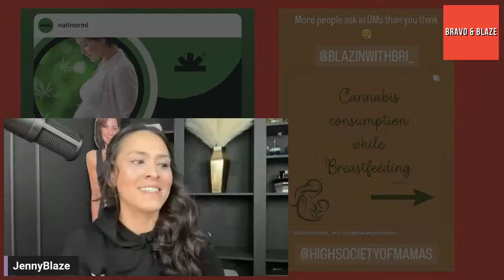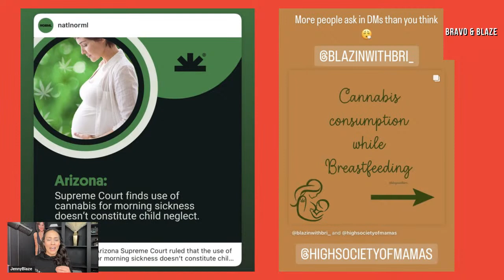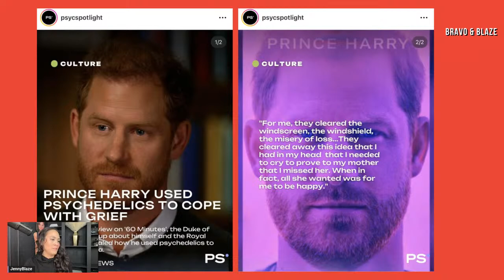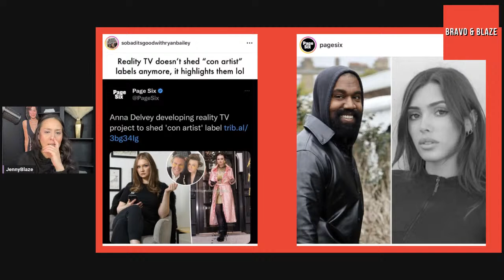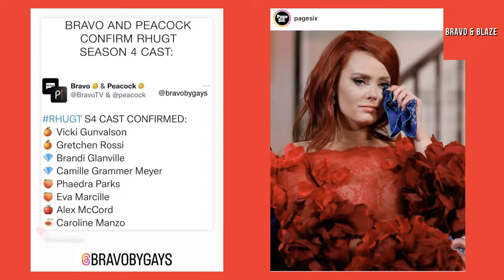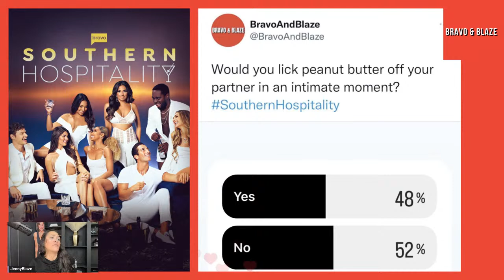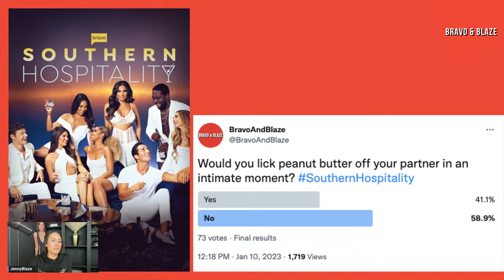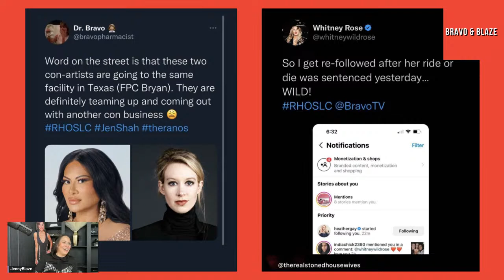Weekly LIVE RECAP 1/13/2023 Jen Shah, Prince Harry, & the Rest of the World ARE WILD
What a f*cking week?! Not only did we have our usual madness but we also got Prince Harry's 60 Minutes special with Anderson Cooper, Jen Shah & Andy Cohen getting ready for a one on one sit down to be aired BEFORE the reunion (?), Vanderpump Rules AND Summer House dropped their trailers, cast announcements were made, photos have been released...we are packing a lot into this episode today.

13:51 Bonus Episode Coming Soon with TJ Dinch of Southern Hospitality
14:18 Weed News
19:13 Prince Harry & psychedelics, Interview with Anderson Cooper on 60 Minutes, Spare
28:25 Jennifer Coolidge on RHOBH Real Housewives of Beverly Hills?
28:51 Lisa Marie Presley dies at age 54
29:34 Do Revenge on Netflix is a new fave & Madoff (this guy is crazy)
31:51 RHONY Reboot cast trip to St. Maarten
32:38 Phaedra Parks is traded from RHOA Real Housewives of Atlanta to Married to Medicine (not really but kind of)
34:04 RHOBH Real Housewives of Beverly Hills Lisa Rinna and Diana Jenkins Out
34:31 Reza Farahan of Shahs of Sunset is now on The Traitors (@peacock) & pitching new home renovations (watch the latest interview with Reza
36:34 RHUGT4 Real Housewives Ultimate Girls Trip Season 4 Cast Announcement
40:16 Kathryn Dennis is fired (?)
42:02 Vanderpump Rules Season 10 Trailer
47:41 Summer House Season 7 Trailer
51:59 RHOP Real Housewives of Potomac Season 7 Episode 13 Sisterhood of the Traveling Beefs
54:23 Family Karma Season 3 Episode 9 Cooked and Served
58:14 Ashley Darby & Luke Gulbranson are OVER @bravbrospodcast
1:00:16 Below Deck Season 10 Episode 7 Eat Me in Seven Different Languages
1:03:09 Southern Hospitality Season 1 Episode 6 Rumor Has It
1:11:27 Below Deck Adventure Season 1 Episode 10 Abseiling Away
1:15:30 RHOSLC Real Housewives of Salt Lake City Season 3 FINALE Episode 14 Trials & Tribulations
1:23:35 RHOM Real Housewives of Miami Season 5 Episode 9 Hot Off The Press

7:42 My Kid Took An Edible At School
33:39 Dr. Contessa Metcalfe, MD, MSPH, ABPM on Bravo & Blaze
- Want to make merch?  Watch the video How To Launch Your Own She By Sheree Fashion Line In UNDER 14 Years.

Shout Outs:
12:21 The Christian Gray Snow Show on @Hurrdatmedia_
- Below Deck picture:  Starcasm.net
- Summer House picture:  People Magazine
- Kanye Picture:  @pagesix
19:13 IG:  @psycspotlight